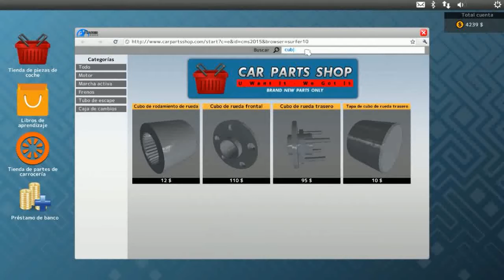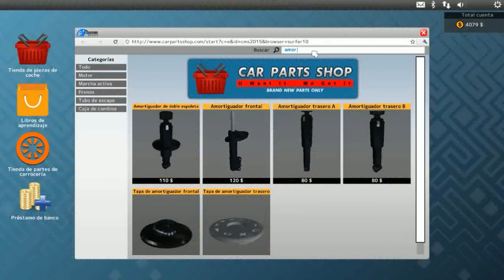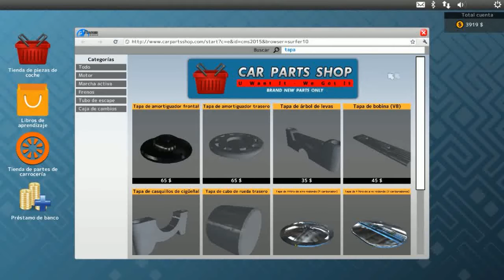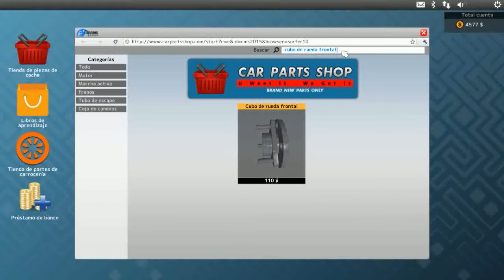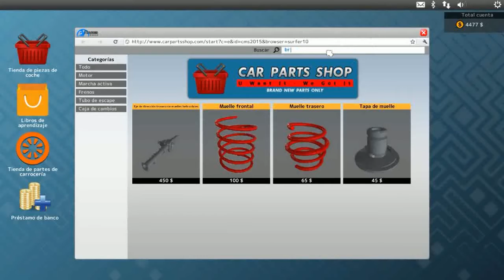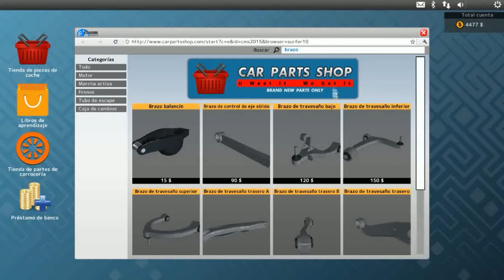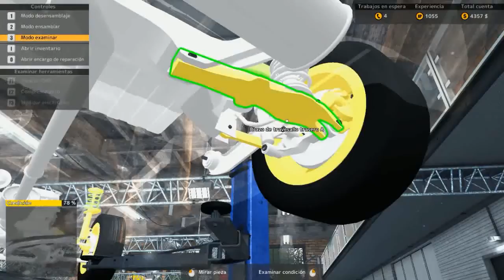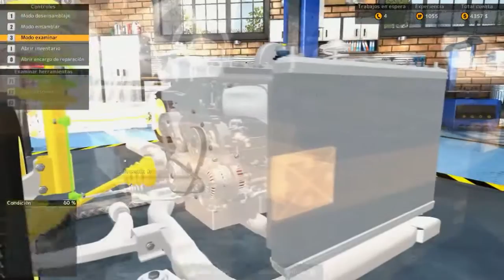car machine los casos imposibles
hola que tal carnales espero que anden bien yo aqui reportandome despues de unos dias de no grabas dado a examenes espero y esten bien